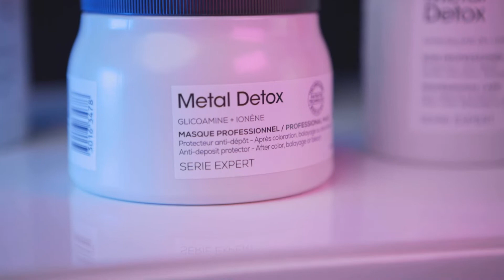Kinki Test Lab - l'Oreál Metal Detox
Testing l'Oréal Metal Detox on our lovely model Annelies! Metal Detox keeps your hair healthy when using bleach or color and ensures 100% reliable color results! What's not to love?